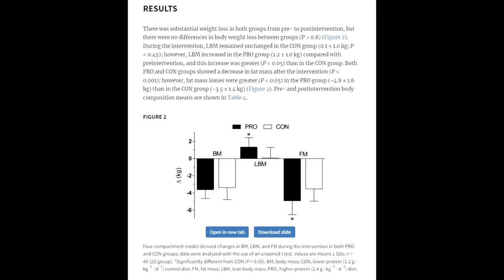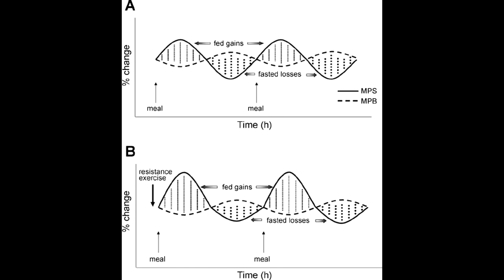5 powodów dlaczego REKOMPOZYCJA to ZŁY POMYSŁ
E-book - "Skuteczna Masa"